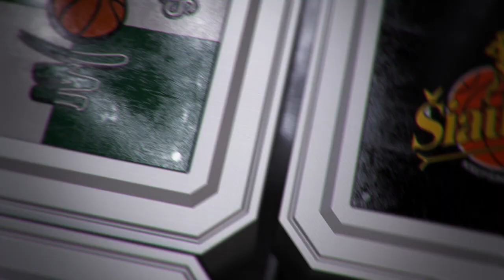D. Adomaitis: „Labiausiai nudžiugino intensyvumas“